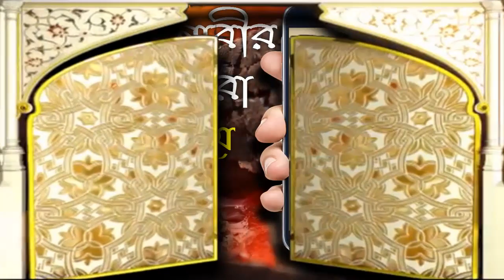একজন নারীর কারনে কারা জাহান্নামে যাবে ᴴᴰ┇জামাল গাজী ইবনে সফিউল্লাহ